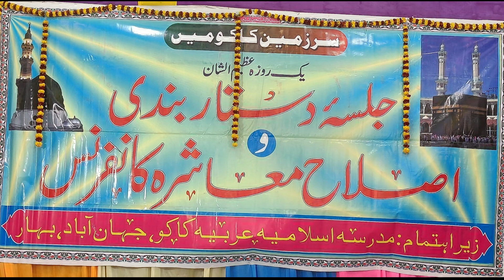Mohammad Ayan Jalsa Dastar Bandi Madrasa Islamia Arabia Kako Jahanabad Bihar 18-02-2024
Mohammad Ayan
Jalsa Dastar Bandi Madrasa Islamia Arabia Kako Jahanabad Bihar 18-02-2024
Nazim e Jalsa: Altaf Zia Gayavi
Nazim e Madrasa: Md Haidar Ali
Sadar e Madrasa: Mumtazul Haque
Khajanchi: Sayyed Sultan Sb
Secretary: Jamal Mazhari
Ustaz e Madrasa: Md Ashraf Ali
Hafiz Wasiullah Sb
Qari Asrar Sb
Venue: Kako Jahanabad Bihar
Videography & Uploaded By JK Live Media
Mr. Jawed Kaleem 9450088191